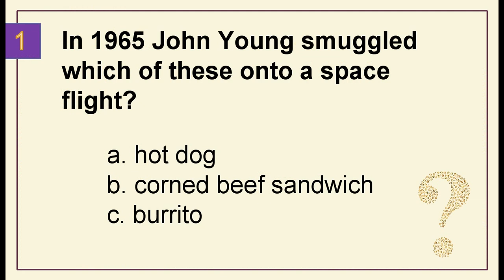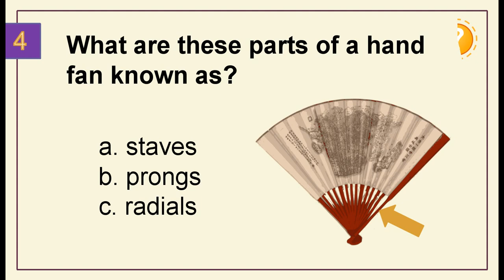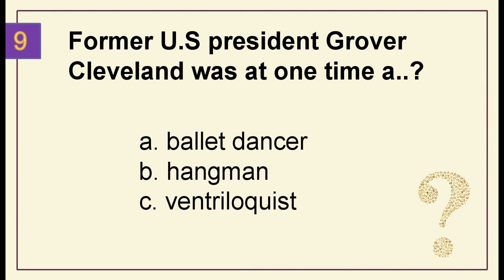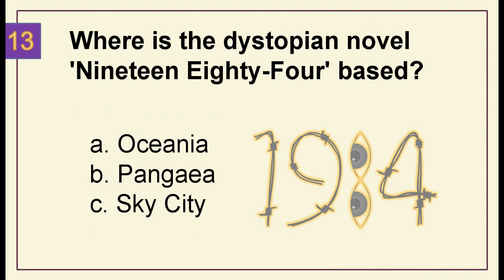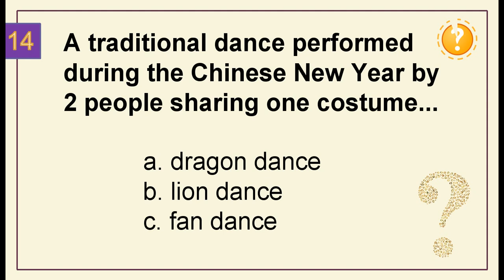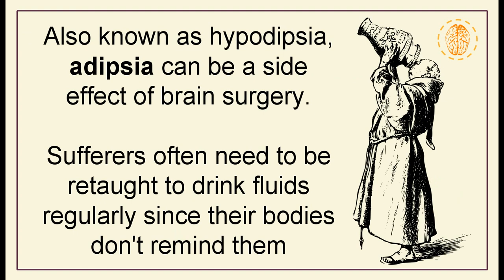15 Trivia Questions (General Knowledge) #9 ⭐ | General Knowledge Questions & Answers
Welcome to this series of General Knowledge Trivia 🌍

Please enjoy the fascinating & colourful mix of anything and everything trivia from around the world, through history and into the future. Expect to learn a lot with trivia from geography, science, popular culture, language, food and drink and the world of art to name just a few.

1. 'What Do You Know? 1000 Trivia Questions to Test Your General Knowledge'

2. 'What Else Do You Know? 1000 Trivia Questions to Test Your General Knowledge'